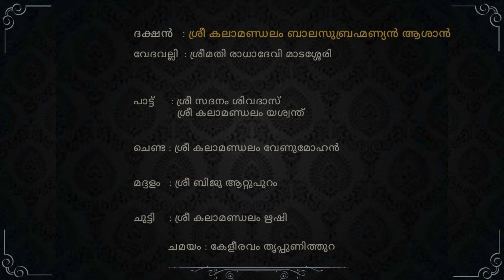Dakshayagam I Kanninakkanandam I Kala Balasubrahmanyan Asan @ Puliyannoor Ulsavam 2024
Change the Quality to 1080p in settings to view the video in best quality.

ദക്ഷയാഗം - കണ്ണിണക്കാനന്ദം
പുലിയന്നൂർ മഹാദേവക്ഷേത്രം
3 മാർച്ച് 2024

ദക്ഷൻ      : ശ്രീ കലാമണ്ഡലം ബാലസുബ്രഹ്മണ്യൻ ആശാൻ
വേദവല്ലി  : ശ്രീമതി രാധാദേവി മാടശ്ശേരി

പാട്ട്      : ശ്രീ സദനം ശിവദാസ്
                ശ്രീ കലാമണ്ഡലം യശ്വന്ത്

ചെണ്ട : ശ്രീ കലാമണ്ഡലം വേണുമോഹൻ

മദ്ദളം  : ശ്രീ ബിജു ആറ്റുപുറം

ചുട്ടി   : ശ്രീ കലാമണ്ഡലം ഋഷി

ചമയം : കേളീരവം തൃപ്പുണിത്തുറ